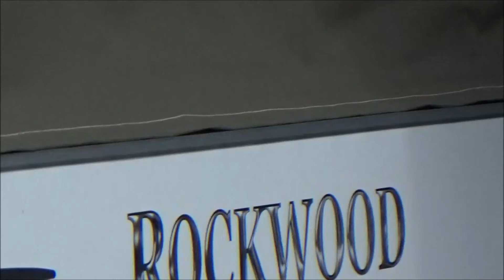2011 Forest River Rockwood Premier 1904 Popup for sale~Mankato, MN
Dealership: Kroubetz Lakeside Campers & Motors, 351 Hwy 60 E., Lake Crystal, MN  56055